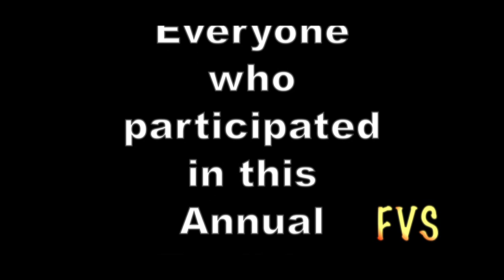15333 Fun Carnival Rides 2006